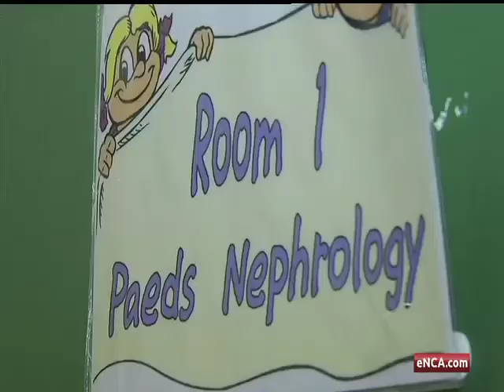Mother fights son's rare disease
A two-year-old boy desperately needs a bone marrow transplant if he is to see his fifth birthday. Dihan Meyburgh has a rare immunodeficiency disorder called chronic granulomatous disease.